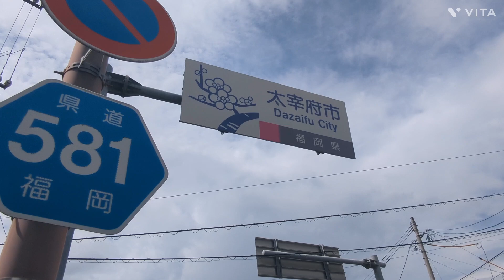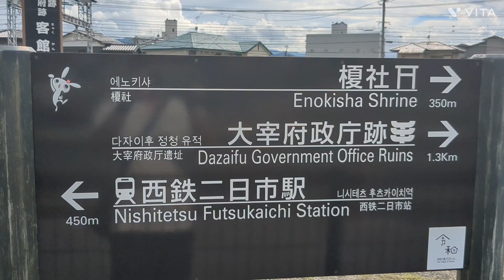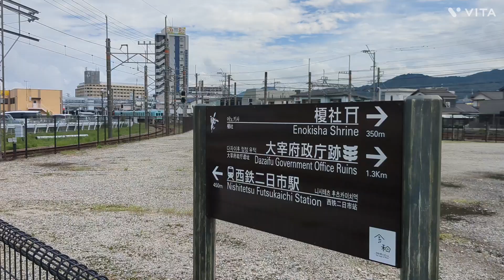【聖地巡礼】「スケッチブック第6話」アニメの聖地！西鉄二日市駅東口を散策🤗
『スケッチブック ～full color's～』は、福岡県太宰府市が舞台の作品です。西鉄二日市駅東口は、 第6話で集合場所として登場したスポットです。
駅周辺散策してみました。